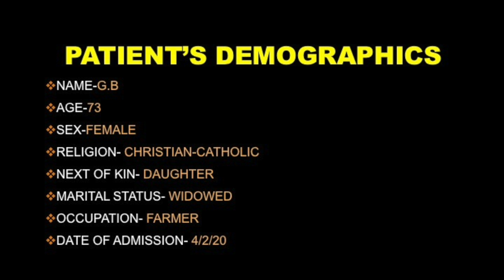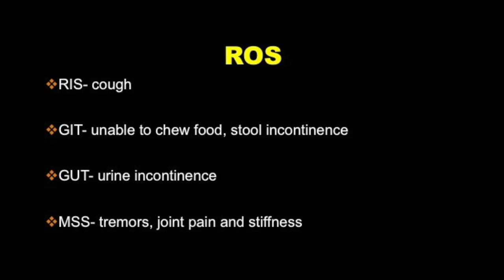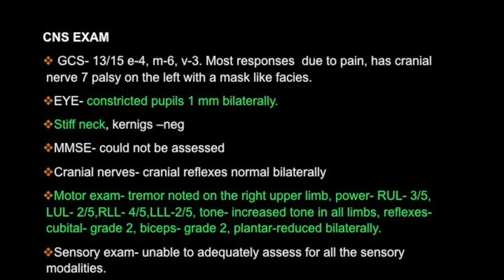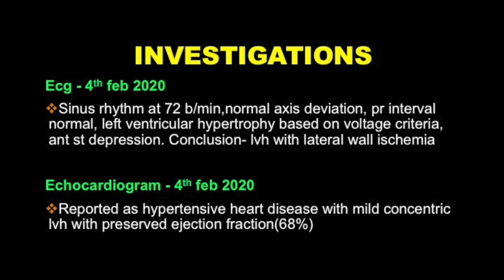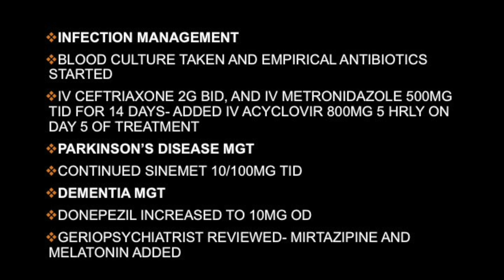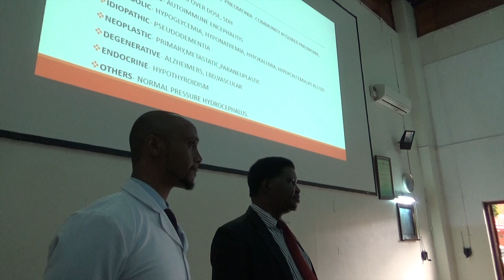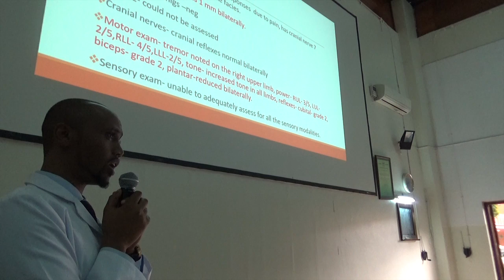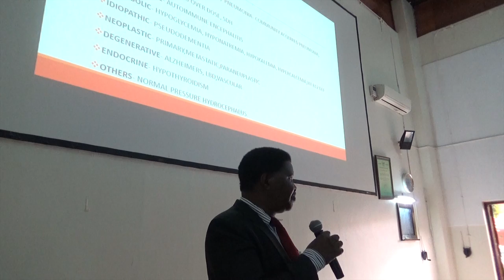Khalid. H.H.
Case Presentation

…too demented to remember whether its Alzheimer’s or Parkinson’s!..

“A Patient you won’t and can’t manage alone”
Distinguishing Alzheimer's disease & Parkinson's disease Dementia With Behavioral Psychiatric Symptoms in an Elderly Woman